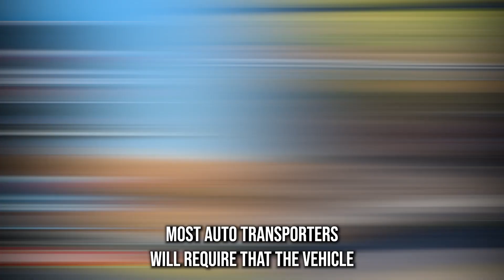Reliable Boulder, CO Car Shippers | Car Shipping Made Easy | Luxury Transport Services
Discover top Boulder, CO auto shipping companies in our must-read blog post!

If you want to find the best auto transport company in Boulder, CO, you have come to the right place. We are specialists in car shipping of all types, from classic to exotic, from antique to luxury. We have the skills and the tools to take care of any car shipping need.

You will be impressed by our low prices and our outstanding customer care. We are the best car movers in Boulder, CO, and we are eager to show it to you.